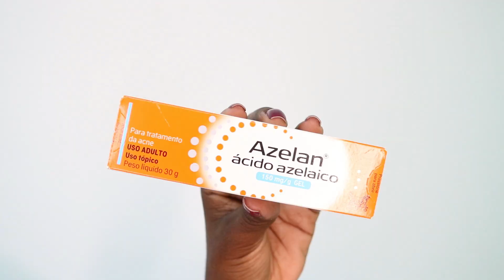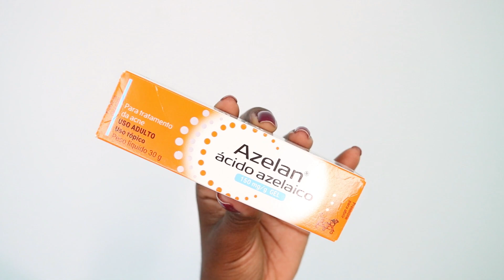MINHAS COMPRINHAS: PRODUTOS DE SKINCARE | Lais de Paula